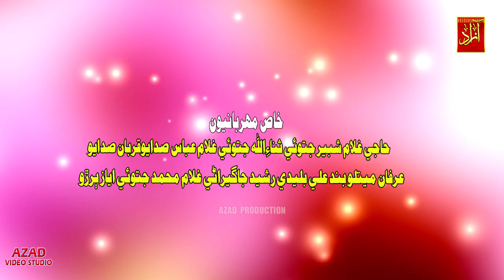Dubai Alsitwa Progaram Promo | Ghulam Hussain umrani | Dubai Show | Coming Soon| Azad Production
Singer Ghulam Hussain Umrani
New Dubai Show 2023
Selection Sadoro chandio
Producer By Molai Murtaza
●▬▬▬▬▬▬ஜ۩۞۩ஜ▬▬▬▬▬▬●
Release By Azad Production
●▬▬▬▬▬▬▬▬▬▬ஜ۩۞۩ஜ▬▬▬▬▬▬▬▬▬▬▬●